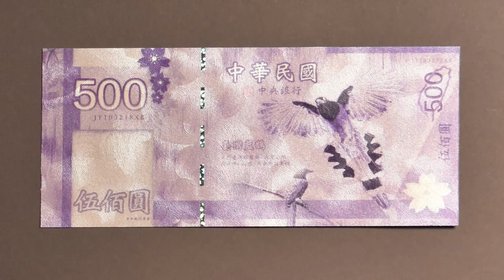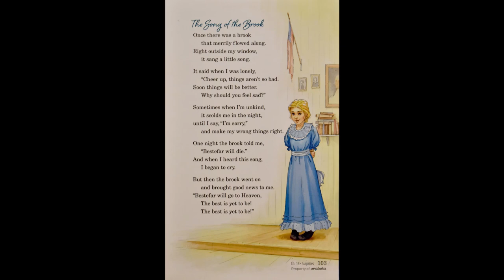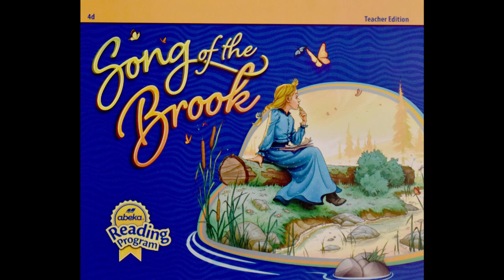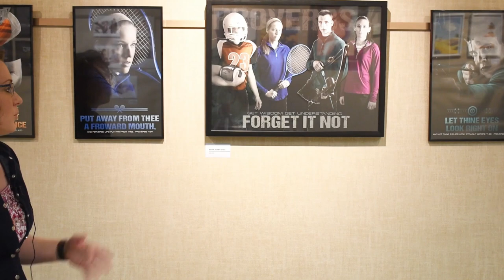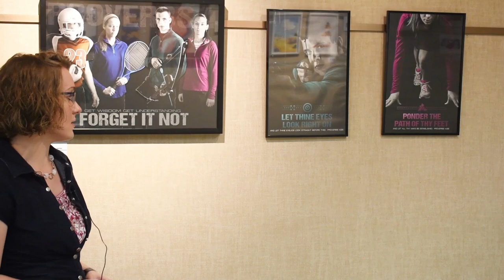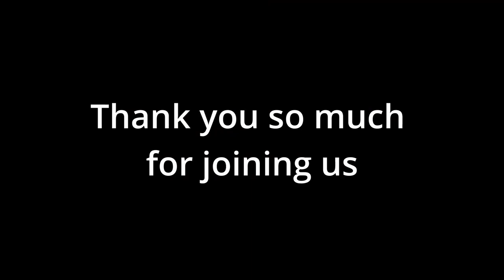Pensacola Christian College Faculty Art Exhibit, Spring 2020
At the beginning of this semester (Spring 2020) our faculty put up an art exhibit.  It has been years since we've done a show like this.  Many family and friends were unable to attend, so I thought it would be nice to capture a bit of the show here in a video. :)

I am incredibly proud of the teachers I get the privilege of working with!  They are an amazing group!  More like a family.  Thank you all for being so awesome! :D

Note, I was unable to get interviews with all of our art faculty, but a vast majority are represented here.  There were many more pieces in the show as well.  So, consider this more of a sampler. ;)

I'll list time stamps here so you can skip around to the different interviews.

Here they are in alphabetical order (not necessarily in the order they appear):

Bethany Baral  11:56
April Brady  16:28
Kristen Bryant  22:16
Joe Digangi  31:05
Nathan Drushinin  27:46
Esther Hallman  5:35
Dave Ham  26:30
Greg Hewitt  18:26
Winnie Hsu  6:32
Brian Jekel  39:24
Jamieson Jekel  8:49
Kristiana Olson  0:23
Sarah Paine  3:58
Laura Pribyl  10:09
Allison Shea  2:06
Jessica Valentin  3:15